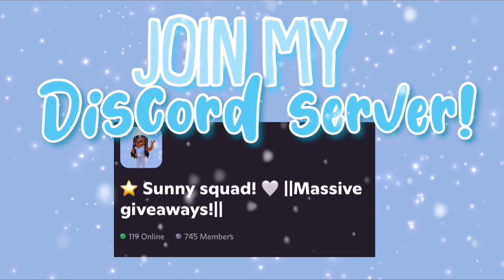Snowstorm HITS BLOXBURG! ⭐️ *OUR HOUSE IS GONE!* || sunnysidegamerx